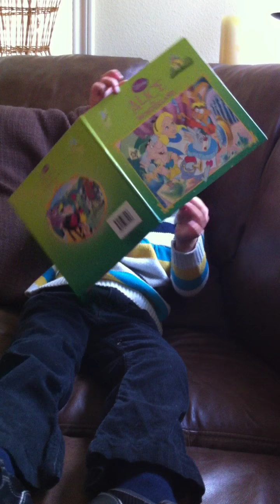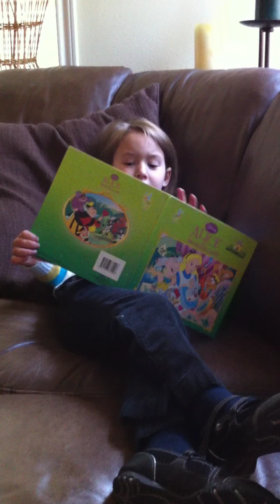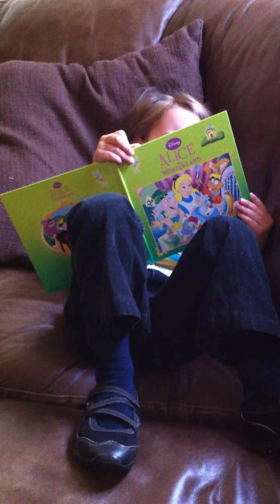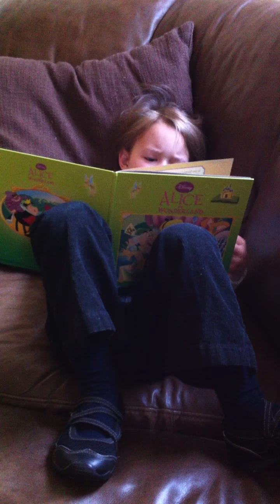Ciana paraphrases 'Alice in Wonderland'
Reading before school this morning.
Glad this version was not made into a movie. :P
The end is cute.